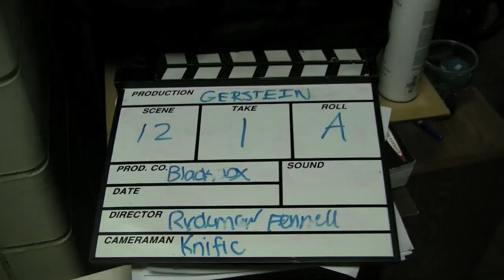Behind the Scenes: The Gerstein Report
Behind the scenes on the award-winning short film, The Gerstein Report.